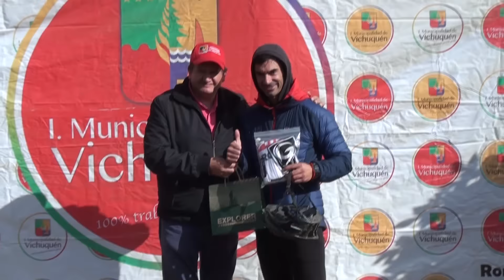Desafío Vuelta al Lago Vichuquén 2016